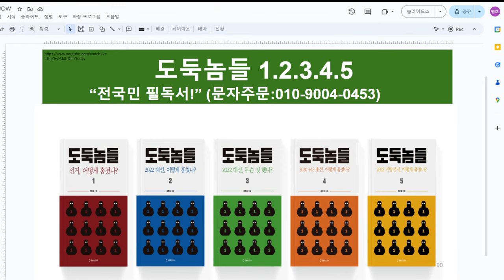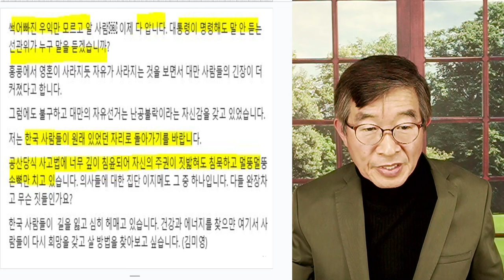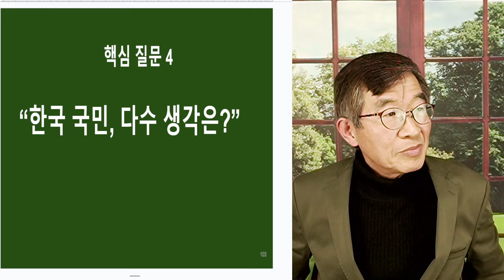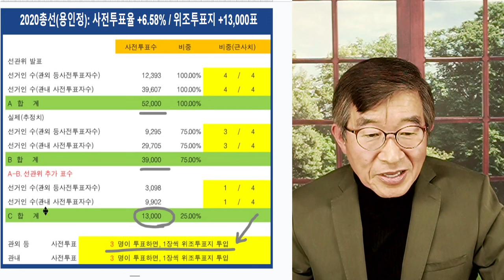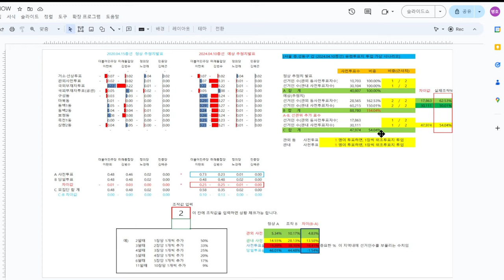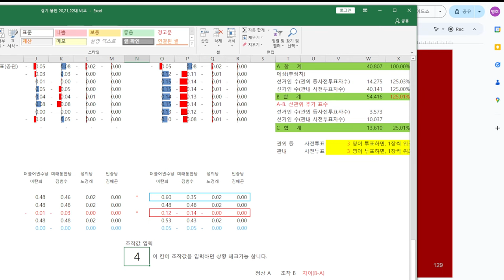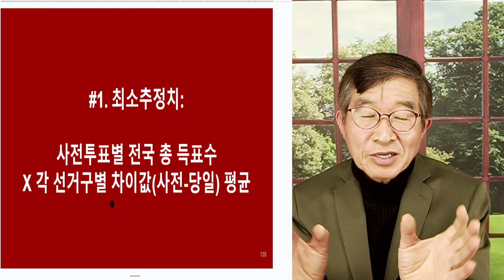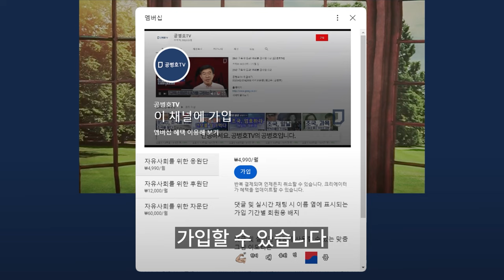총선, 이번에는 / 설마설마, 사람 잡다 / 과학적 태도를 버린 사회, 희망적 사고에 갇힌 사회 [공병호TV]